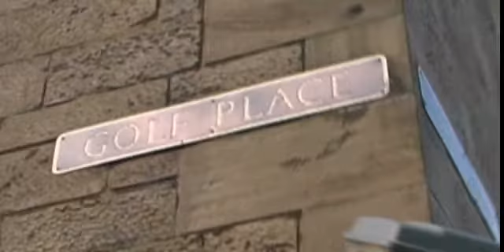Links LS 2000 Opening